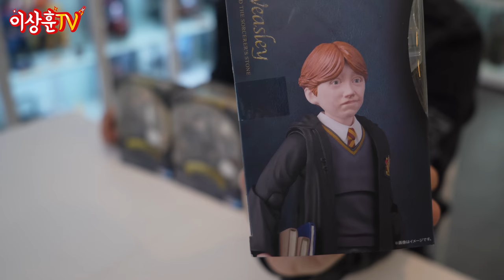6인치 최강 디테일을 보여주마! 해리포터! 론! 헤르미온느! [SHF]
상추들 ㅅㅎㅇ~
오늘은 오랜만에 작은 친구들을 가져와봤습니다.
shf 해리포터 피규어 3종인데요
작고 귀엽지만 있을 디테일들은 다 있는 알찬 구성입니다.
그럼~ 눈 크게 뜨고 함께 보시죠!^^